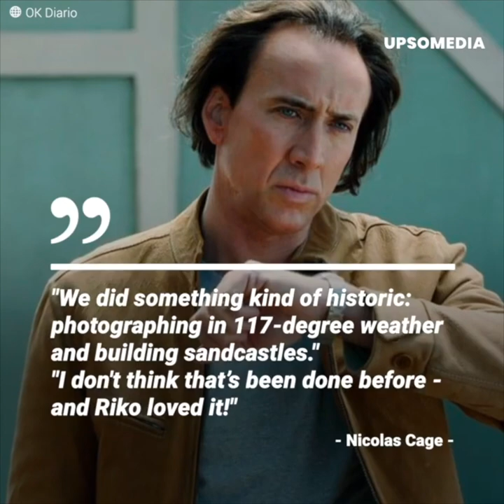Nicolas Cage married an unknown 26-year-old woman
No one expected the actor to remarry, especially not after his fourth failed wedding, which only lasted four days. However, the controversy didn’t start there.
In addition to being a woman completely alien to Hollywood, the age difference between the young woman and Cage has been commented on by everyone, as he is 31 years her superior. However, the couple despite the prejudices said "yes" and had an intimate celebration in Las Vegas.